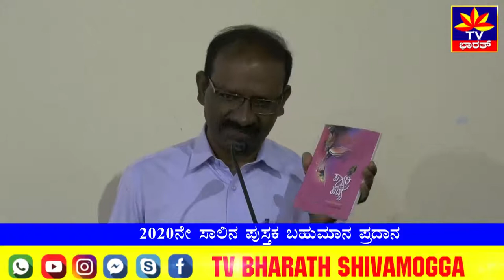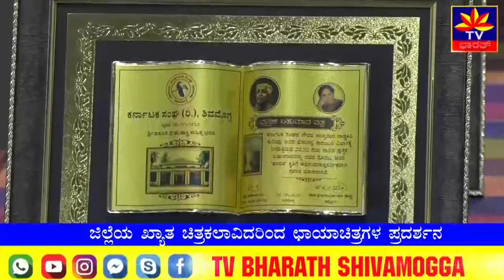ಕರ್ನಾಟಕ ಸಂಘದ 91ನೇ ವಾರ್ಷಿಕೋತ್ಸವ- ಪ್ರಶಸ್ತಿ ಪ್ರದಾನ- ಸನ್ಮಾನ.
2020ನೇ ಸಾಲಿನ ಪುಸ್ತಕ ಬಹುಮಾನ ಪ್ರದಾನ

ಕರ್ನಾಟಕ ಸಂಘದಲ್ಲಿ ಕಾರ್ಯಕ್ರಮ

ಮುಖ್ಯ ಅತಿಥಿಯಾಗಿ ನಾಡೋಜ ಡಾ. ಮನು ಬಳಿಗಾರ್‌ ಉಪಸ್ಥಿತಿ

11 ಜನ ಪುಸ್ತಕ ಬಹುಮಾನ ವಿಜೇತರಿಗೆ ಗೌರವಿಸಿ ಸನ್ಮಾನ

ಬರಹಗಾರರೊಡನೆ ಪುಸ್ತಕಗಳ ಕುರಿತಾಗಿ ಸಂವಾದ

ಜಿಲ್ಲೆಯ ಖ್ಯಾತ ಚಿತ್ರಕಲಾವಿದರಿಂದ ಛಾಯಾಚಿತ್ರಗಳ ಪ್ರದರ್ಶನ